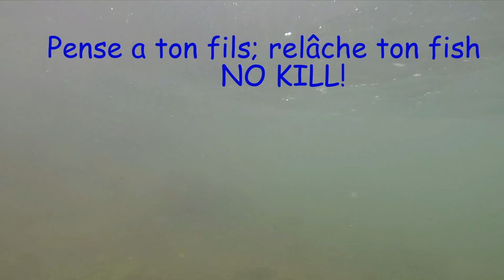silure float tube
quelques silure en float tube
et non le dernier je ne lui met pas des coup de pied j'essaye jusre de l'echouer car pris par la queu.